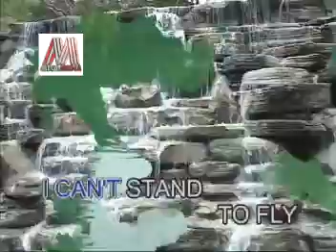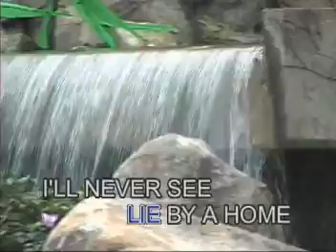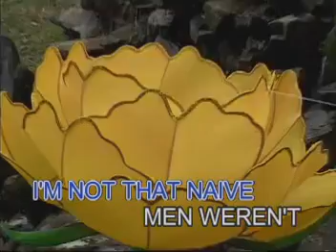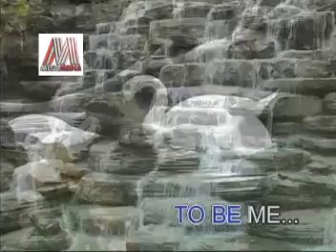Five For Fighting - Superman (It's Not Easy) - Videoke🎼🎤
Appears in "Most Requested Hits for Men" Series.

Title: Superman (It's Not Easy)
Artist: Five For Fighting
Label: Megamedia Corporation/Aquarius Records